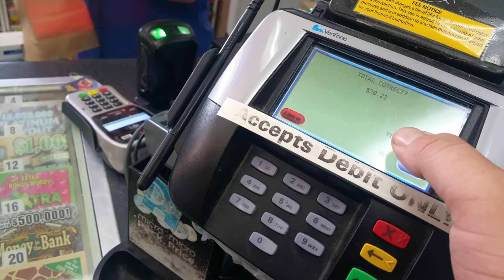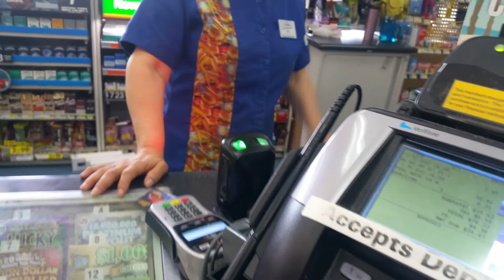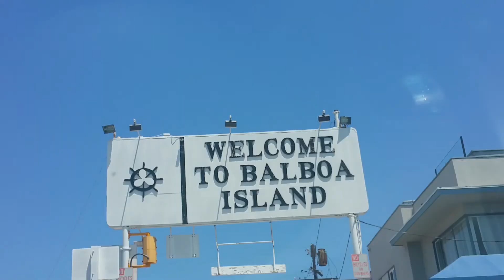CDM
VLOG 34